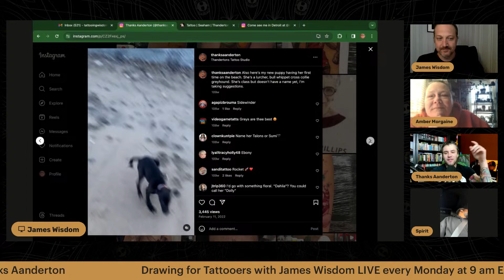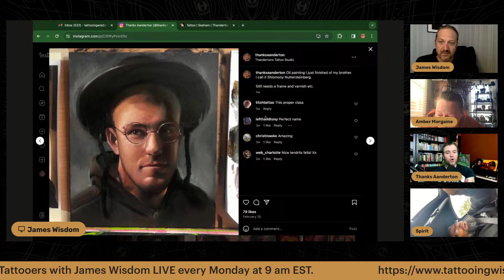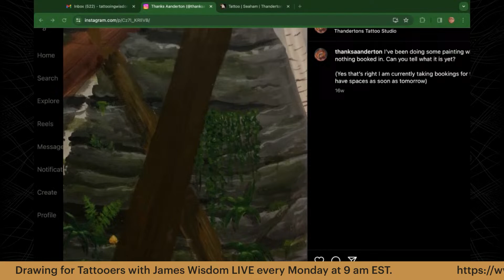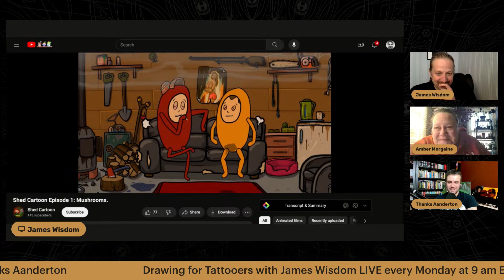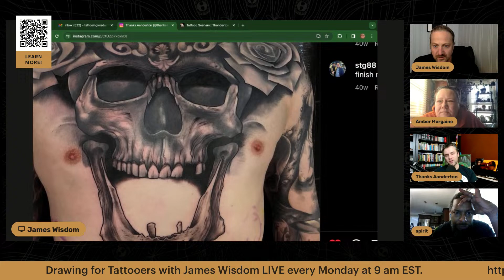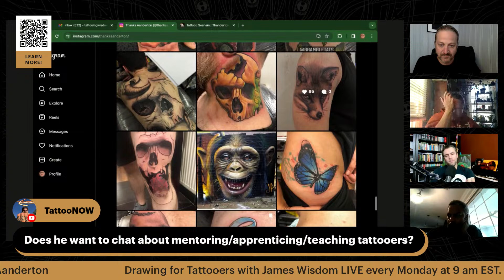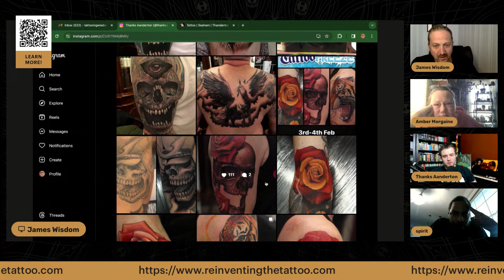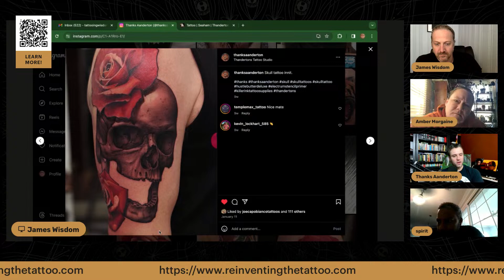Drawing For Tattooers Ep 95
Drawing education and inspiration community. On the Reinventing The Tattoo Network